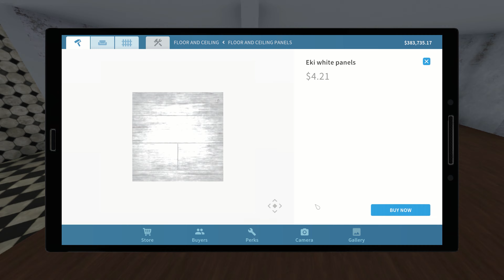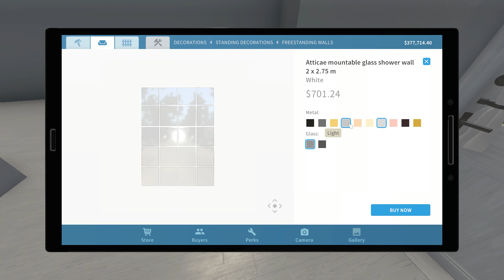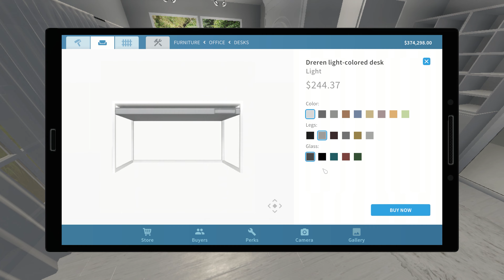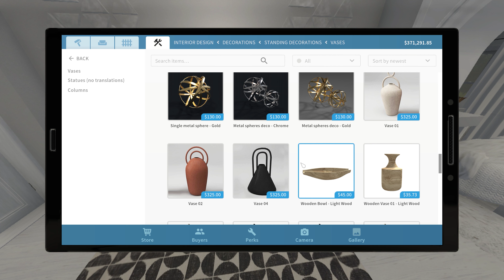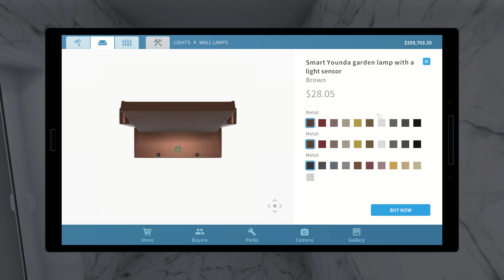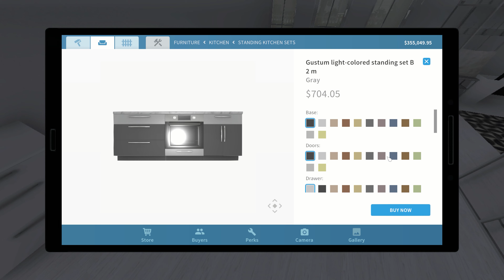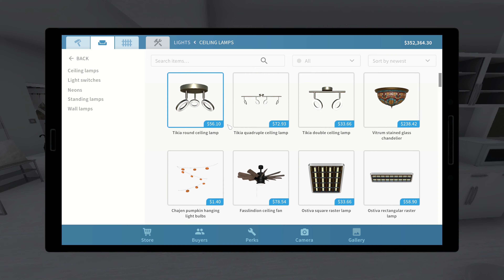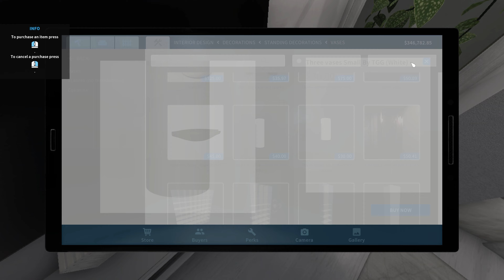House Flipper (Generations House) - Couple's Monochromatic House All White Aesthetic Speedbuild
I renovated the inside of the generation's house and turned it into a home for a couple. The interior is all white, I went for a bright monochrome interior with some clutter here and there. The home has an open floor plan with bright spacious rooms.